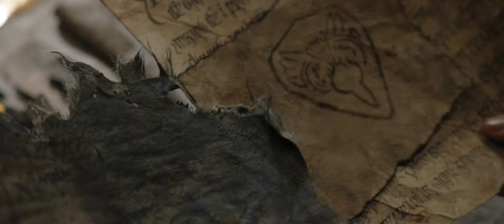The Rings of Power// Lord of the Ring (2022)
This series brings to screens for the very first time the heroic legends of the fabled Second Age of Middle-earth's history. This epic drama is set thousands of years before the events of J.R.R. Tolkien's "The Hobbit" and "The Lord of the Rings," and takes viewers back to an era in which great powers were forged, kingdoms rose to glory and fell to ruin, unlikely heroes were tested, hope hung by the finest of threads and the greatest villain that ever flowed from Tolkien's pen threatened to cover all the world in darkness. Beginning in a time of relative peace, the series follows an ensemble cast of characters, both familiar and new, as they confront the long-feared reemergence of evil to Middle-earth. From the darkest depths of the Misty Mountains, to the majestic forests of the elf-capital of Lindon, to the breathtaking island kingdom of Númenor, to the furthest reaches of the map, these kingdoms and characters carve out legacies that live on long after they are gone.